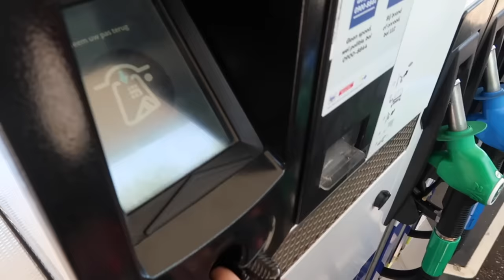OMG 24 UUR lang overleven met EXTREEM LANGE Acryl Nagels samen met Celina!!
In deze video probeer ik 24uur te overleven met super lange acryl nagels! Lukt het ons om te tanken? En hoe kijken mensen naar ons?

Bekijk hier naylee’s video! ❗️